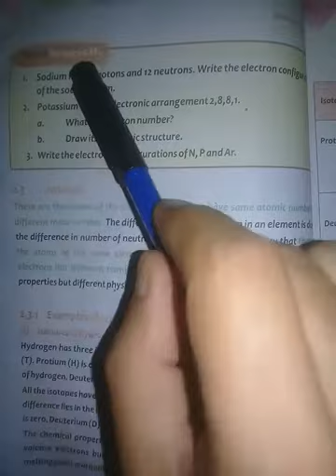Lecture 59 Of Chemistry for Grade VIII